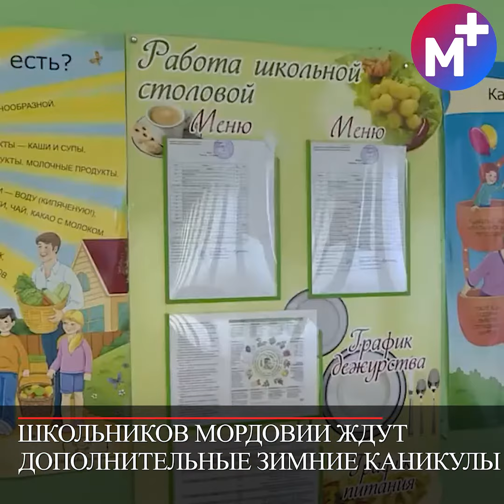Мордовия простилась с погибшем на пожаре подростком. Школьников ждут дополнительные каникулы.Новости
- Мордовия простилась с погибшим на пожаре Игорем Кузьминым;
- В Ромодановском районе остановили "наркотическую" машину;
- Школьников Мордовии ждут дополнительные каникулы;
- В МГУ им. Огарева зачитали научный стендап